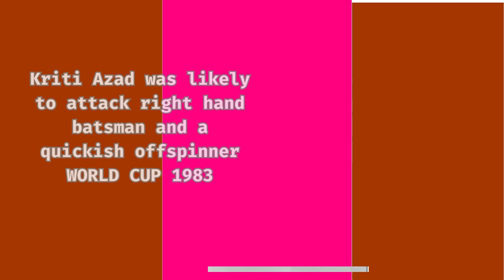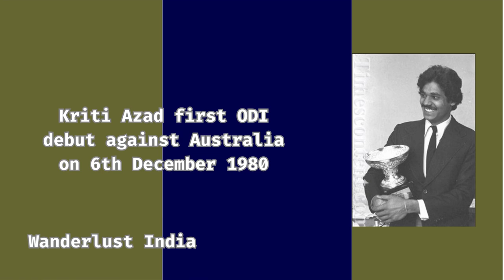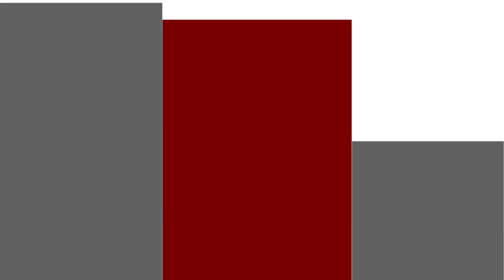Kriti Azad India's 1983 World Cup _Wanderlust India